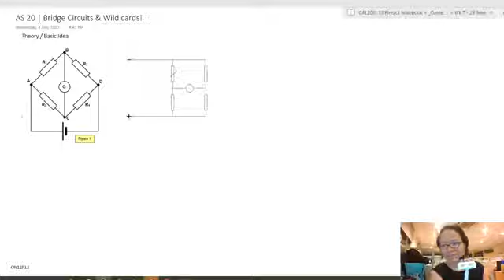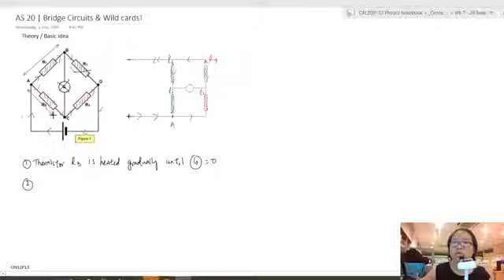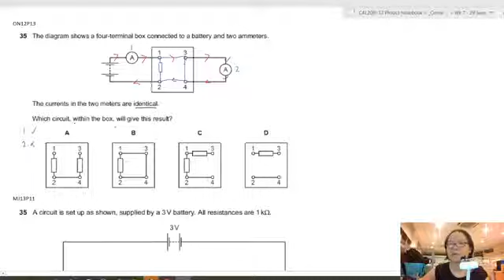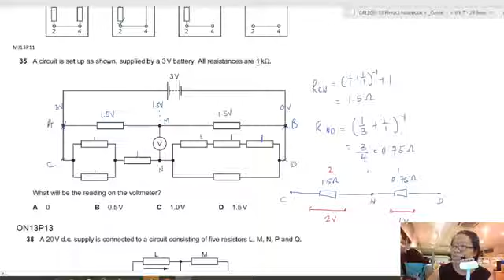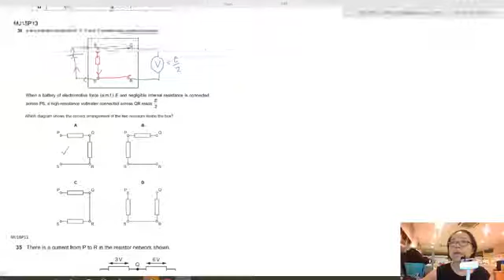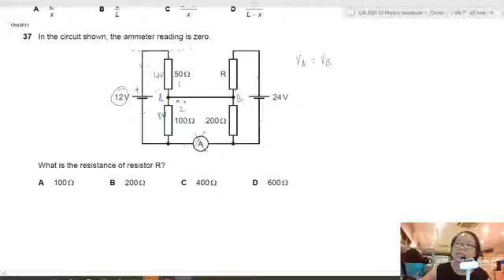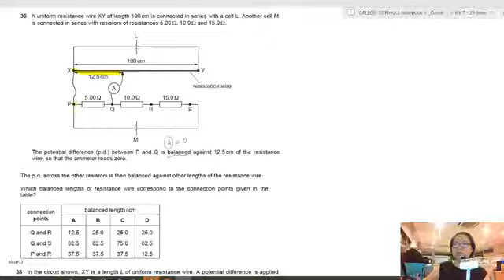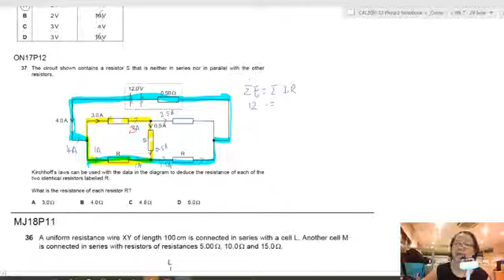20 3c Bridge Circuits Wild cards Part 1 BONUS AS 20 DC Circuits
Part 1/2: More unique or challenge circuits that appear every now and then.
00:56 Bridge Circuits theory / basic idea
11:51 Lv2 Box Puzzle (ON12 P13 Q35)
17:51 Lv3 Potential Divider Resistors (MJ13 P11 Q35)
23:46 Lv3 Potential Drop puzzles (ON13 P13 Q38)
26:02 Lv4 Box puzzle resistors (MJ15 P13 Q36)
32:52 Lv1 pd drop puzzle (MJ16 P11 Q35)
34:06 Lv5 Current network (ON18 P13 Q37)
39:56 Bulb Potentiometer ratio (MJ18 P13 Q38)
43:02 Lv5 Triple R Potentiometer (MJ18 P11 Q36)
46:50 Kirchoff loops (ON17 P12 Q37)

Part 2 continues the last Q that got cut off, PLUS the theory of a lab experiment!

Practice Past Year Questions:
MJ18 P13 Q35 (pg48) XYZ triangle resistor
MJ18 P12 Q34 (pg46) Diamond network
ON17 P12 Q37 (pg42) Bridge resistor
ON17 P11 Q38 (pg41) Voltmeter bridge
MJ17 P12 Q36 (pg40) Diamond junctions
ON16 P11 Q36 (pg35) Ammeter bridge
MJ16 P11 Q35 (pg32) Resistor bridge
ON14 P13 Q37 (pg25) Current statements
MJ14 P13 Q37 (pg22) Diamond Bridge
MJ14 P11 Q34 (pg29) Network of resistors
MJ13 P11 Q35 (pg12) Voltmeter reading
ON12 P13 Q37 (pg11) Correct equation?
ON17 P21 Q5 (pg77) Loops in Diamond